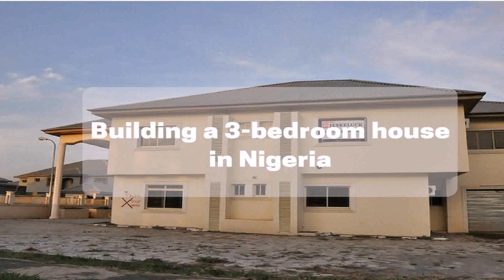Nigerian 3 Bedroom House Plan - Gif Maker DaddyGif.com (see description)